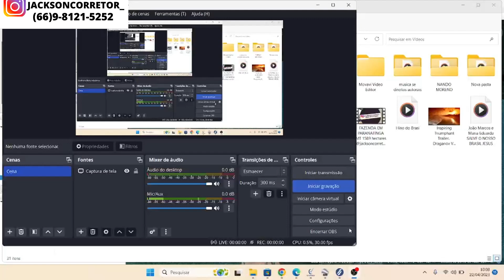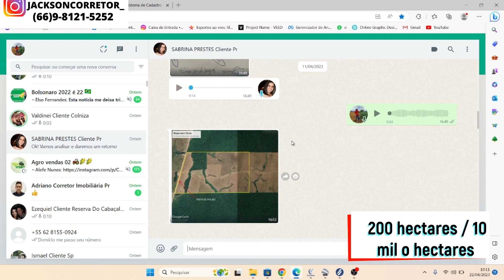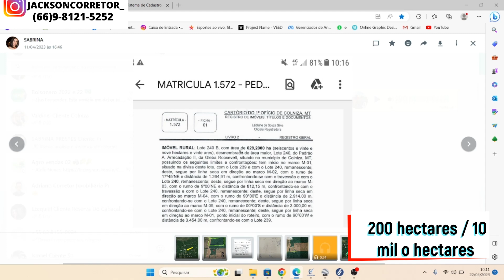fazenda 200 hectares em colniza mt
valor de 10 mil o hectares
praticamente toda aberta